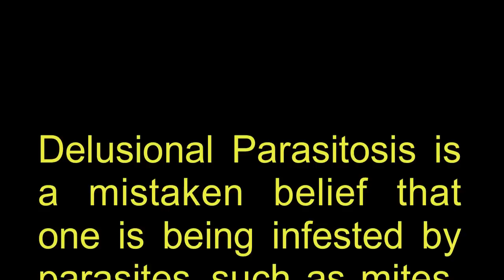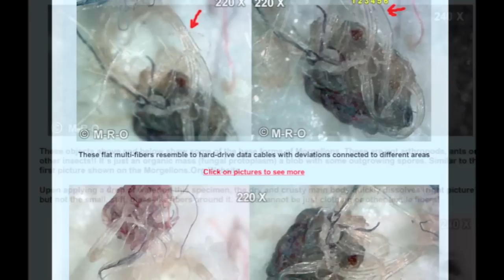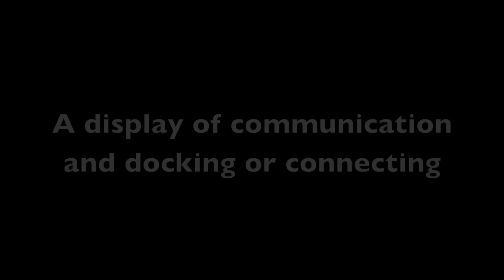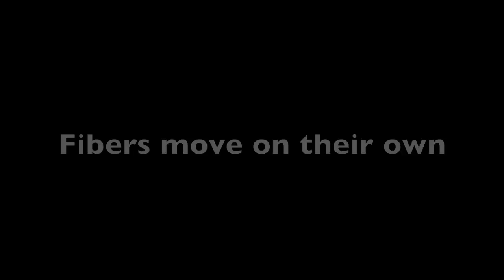MORGELLONS Real or Delusion? Under the Microscope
Morgellons specimens examined under the microscope